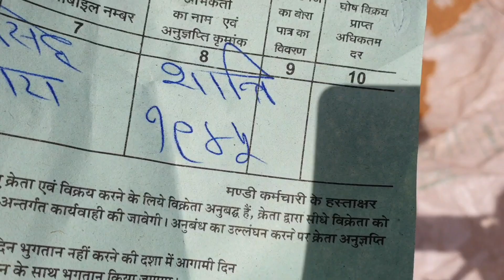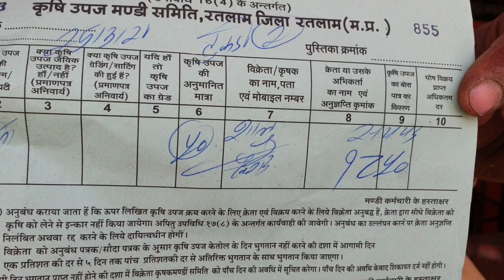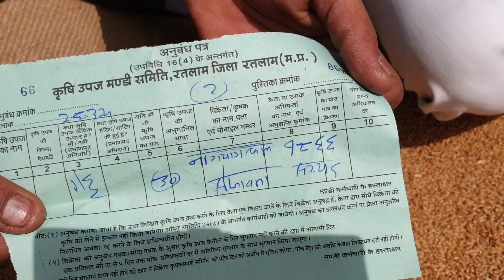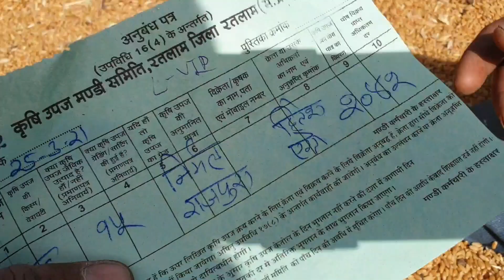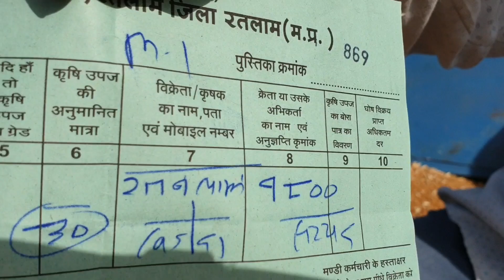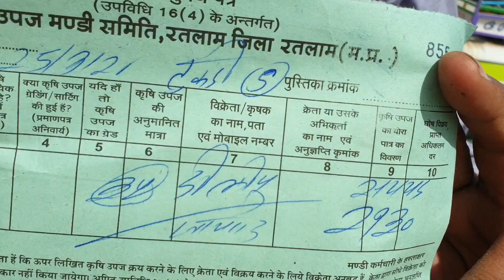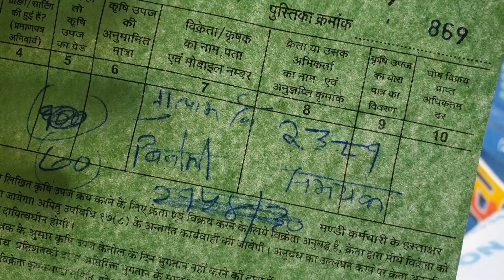Ratlam Mandi 25 मार्च 2021 Crops Rate गेहूं का भाव लोकवन गेहूं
किसान साथियों सभी प्रकार के गेहूं का भाव क्वालिटी के अनुसार जानने के लिएआप यह  वीडियो पूरा देखे ।

                  --सूचना--

किसान साथियों अब रतलाम कृषि मंडी में सोयाबीन डालर चना मटर बीज गेहूं उड़द मूंग देसी चना विशाल चने का नीलाम शुक्रवार और शनिवार को वाहनों में भी नीलाम होगा और बोरियों में भी नीलाम होगा इसलिए किसान साथियों आप अपनी उपज को दोनों तरीकों से ला सकते हैं परंतु बोरियों का नीलाम केवल शुक्रवार और शनिवार को ही होगा
धन्यवाद।